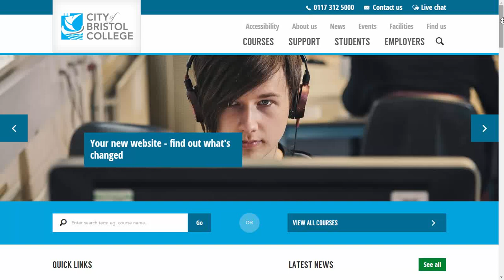Welcome to our new website